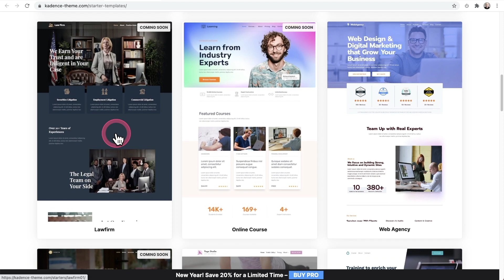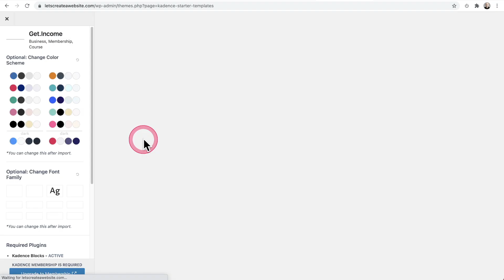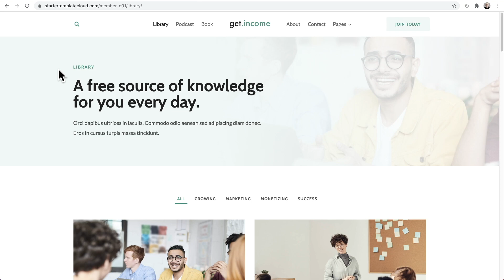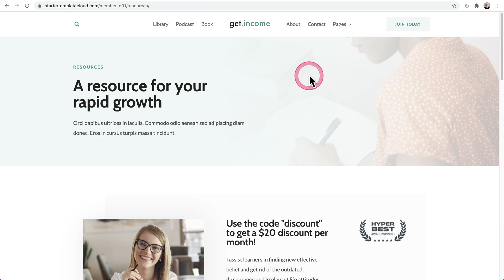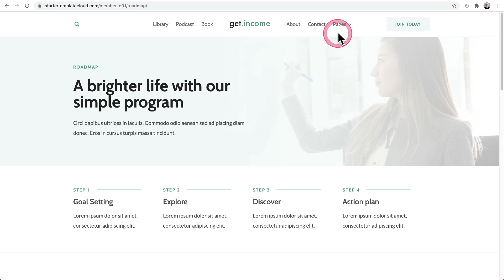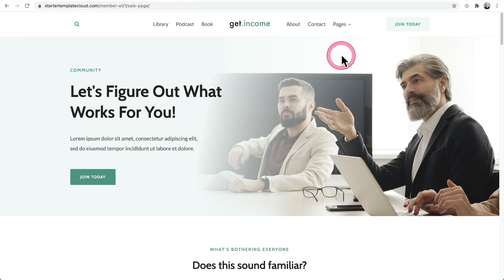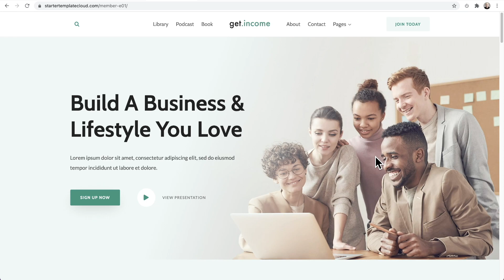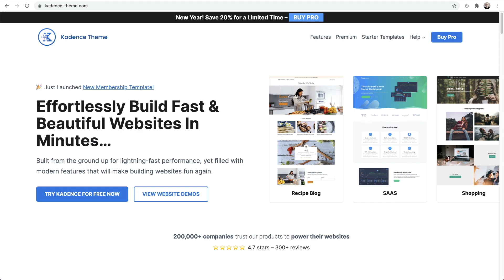Introducing Get Income - The Perfect WordPress Template For Membership Websites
In this video, I will walk you through this beautiful template designed for membership websites, online course websites, and influencer websites.

It's part of the Kadence Membership which gets you an entire suite of tools to build websites.

Not a Kadence Pro member yet?

Kadence Theme is a free WordPress theme that holds no feature back. Try it today.

Hi, my name is Adam and I am the voice behind this video. Most people know me from my YouTube channel, WPCrafter. I make these videos as a fan of the Kadence suite of products and I am kinda decent at making videos. While I am not paid to make these videos, Kadence instead makes a donation to my favorite dog charity